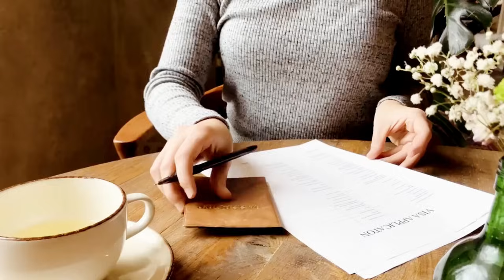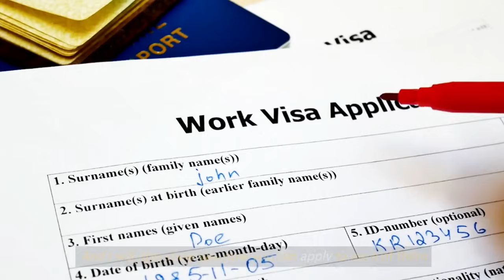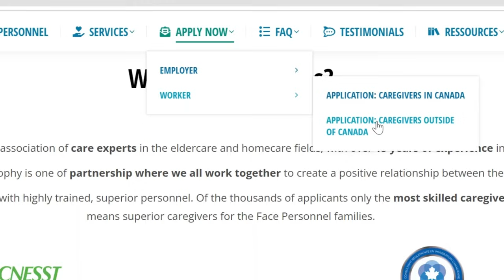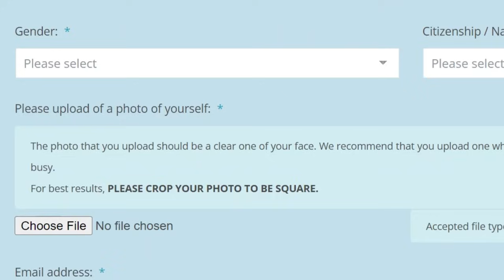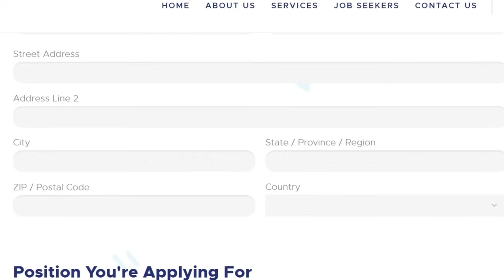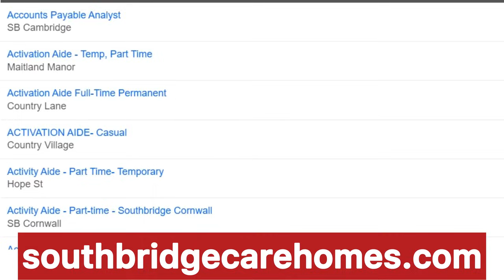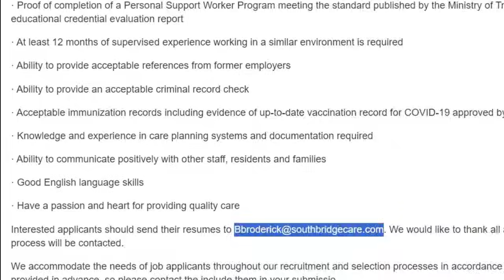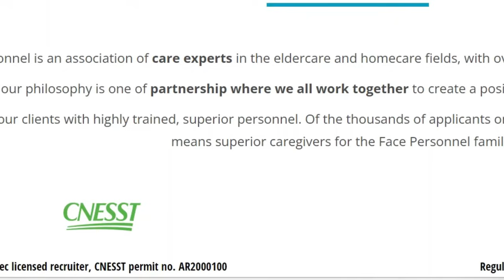Relocate To Canada Without IELTS | Care Homes Giving Free Work Permit To Overseas Caregivers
Are you dreaming of starting a rewarding career in Canada as a care worker? Your dream is closer than ever! In this video, we reveal exclusive opportunities for overseas care workers to work in Canada without the hassle of job applications, LMIA, IELTS, or proof of funds!

Don't Miss Out! These opportunities are rare and highly sought after. Watch now and take the first step towards a brighter future in Canada.

Stay informed and take the next step towards your Canadian dream!

👇I'm Supporting International Students To Move To Canada With Free $10,00 Support-Apply Now